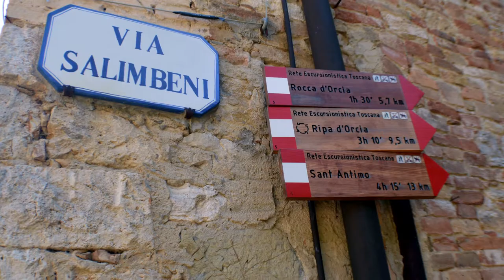Italien - Region Toskana - Bagno Vignoni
Der Kurort liegt etwa vier Kilometer südlich von San Quirico d'Orcia. Bagno Vignoni war schon im Mittelalter sehr bekannt und berühmte Persönlichkeiten wie die Heilige Katharina von Siena und Lorenzo de' Medici kamen hierher. Seit vielen Jahren haben große Regisseure diesen Ort als Kulisse für ihre Filme gewählt. Andreij Tarkovskij filmte hier die denkwürdigen Szenen in seinem Meisterwerk Nostalghia. Die römischen Pools und der „Parco dei Mulini“ (Mühlenpark) sind eine Sehenswürdigkeit ersten Ranges.